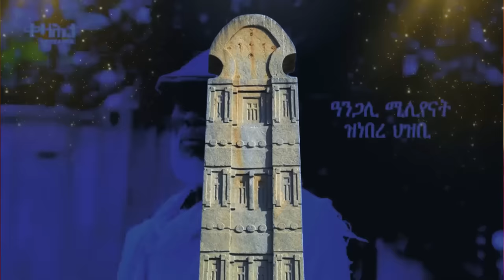Jstudio ~| ህግደፍ ኣብ ኣዲስን እስራኤልን ተዋሪዱ። ትግራይ ሰራዊታ ስሒባ። ኢሰያስ ምስ ኣቢይ ክዕረቕ።